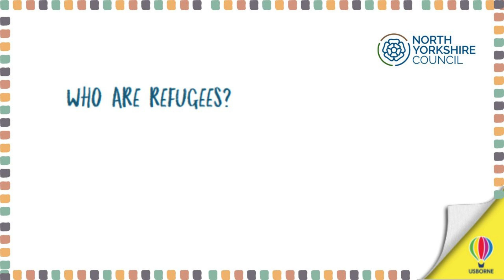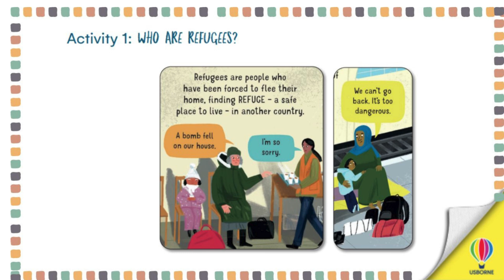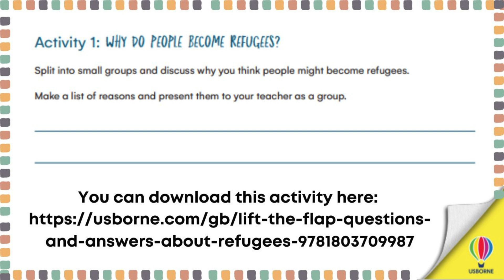Who are Refugees? Questions and Answers with Katie Daynes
An extract from Katie Daynes' book 'Lift the Flap Questions and Answers about Refugees'. Activities and more information can be found on the Usborne website.